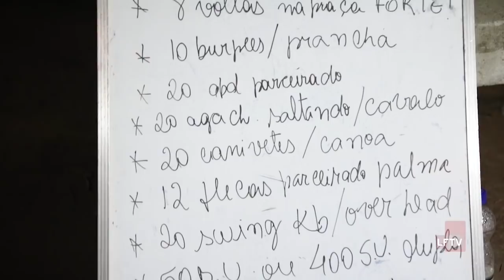Espírito Esportivo - Mahamudra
Cada semana um esporte diferente, profissionais, amadores e principalmente para você ficar por dentro do que acontece com as pessoas que ficam “viciados” pela pratica do esporte e o episódio de hoje é sobre  um esporte feito ao ar livre e realizado com muito conceito e interiorização do individuo, hoje vamos desmistificar os Mahamudras! ...Vem com a gente!